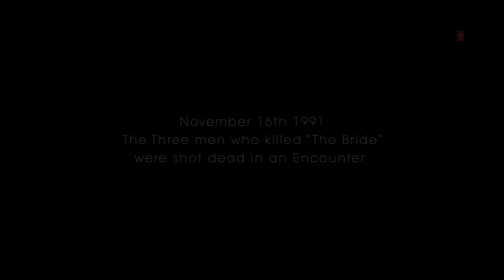Lut Gaye(Full Song)Emraan Hashmi, Yukti#Jubin N#Tanishk B